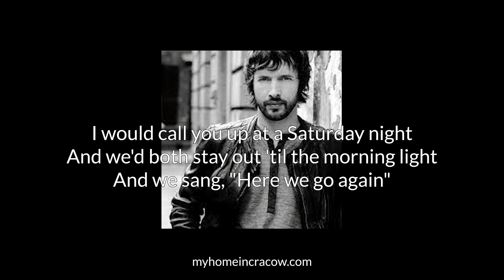1973 - James Blunt (piano backing track)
Piano backing track for 1973 - James Blunt in tonation Am ( -9 org)

Lyrics: James Blunt & Mark Batson

Simona
You're getting older
Your journey's been etched
On your skin

Simona
Wish I had known that
What seemed so strong
Has been and gone

I would call you up every Saturday night
And we'd both stay out 'til the morning light
And we sang, "Here we go again"
And though time goes by
I will always be
In a club with you
In 1973
Singing "Here we go again"

Simona
Wish I was sober
So I could see clearly now
The rain has gone

Simona
I guess it's over
My memory plays our tune
The same old song

In 1973